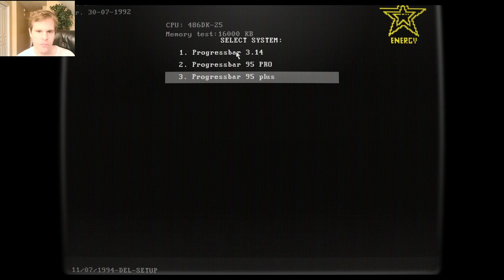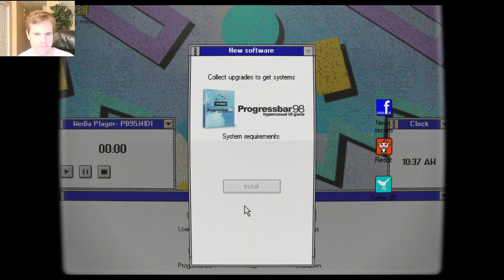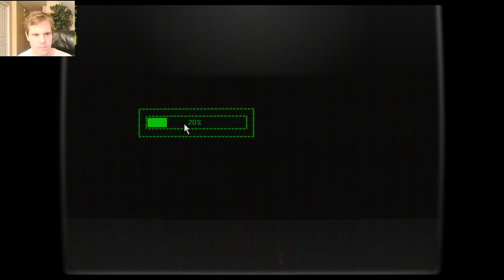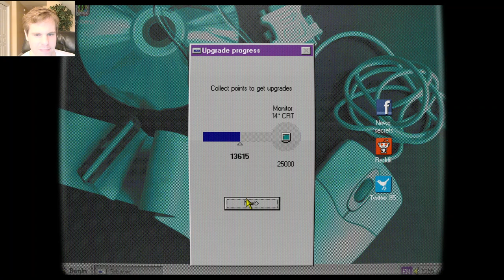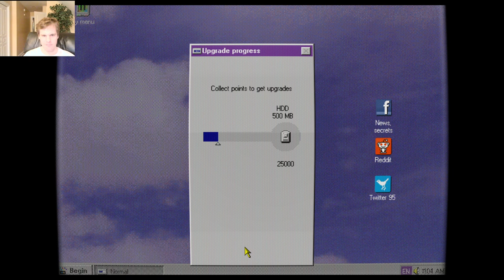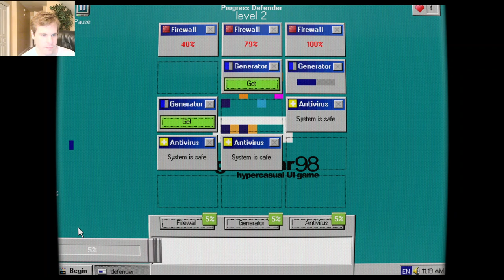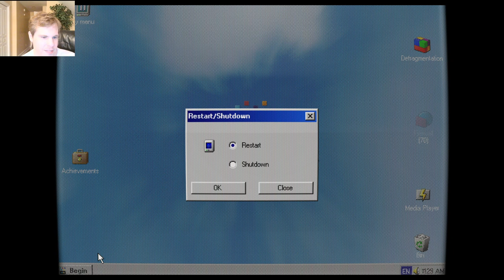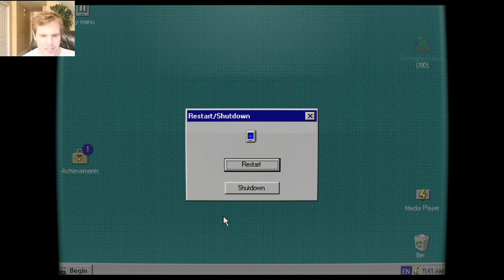Let's Play Progressbar95 - Episode 3: More Progress?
This game is quite amazing.